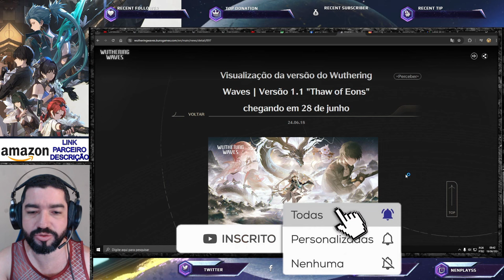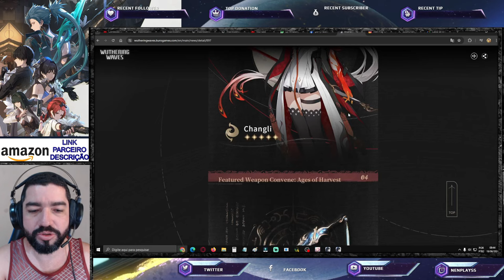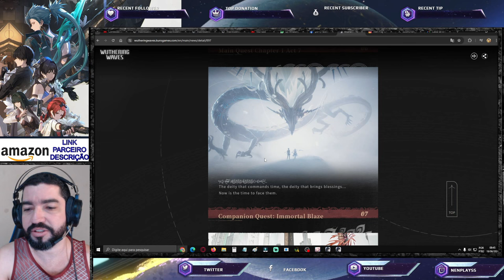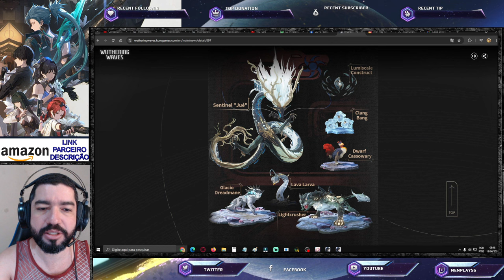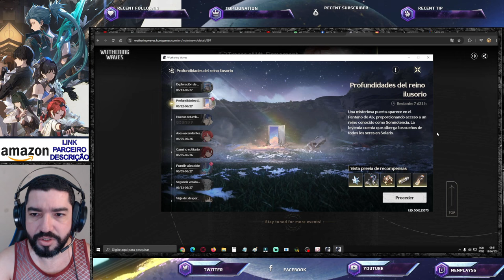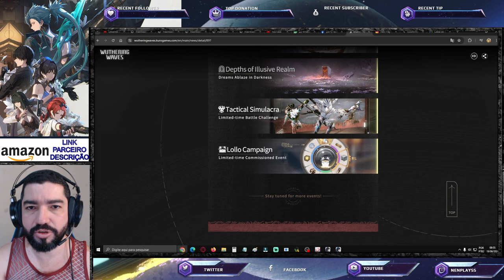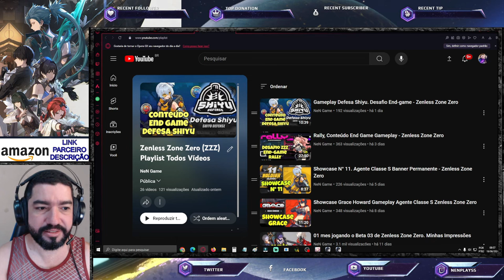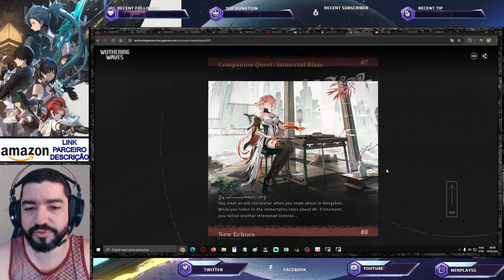Resumo Oficial 1.1. Kuro Revela o que Teremos na Próxima Atualização de Eventos Wuthering Waves